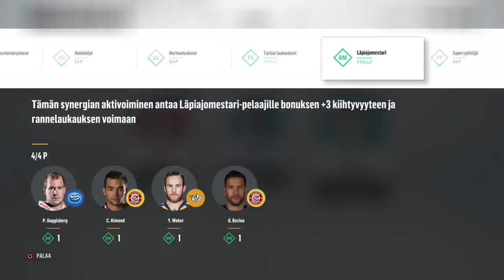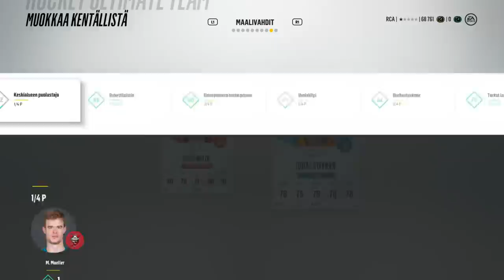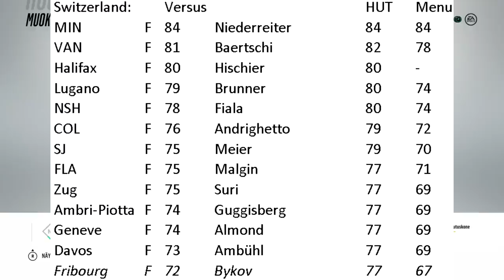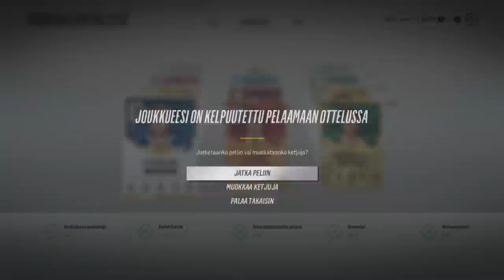Sveitsin Maajoukkue - NHL 18 HUT Team Build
Kasasin joukkueen parhaimmista sveitsiläisistä peruspelaajakorteista NHL 18 HUTissa ja menen pelaamaan sillä ottelun kilpailuhenkisissä kausissa!

NHL 18 Maajoukkue-sarja - Jakso 2/10.